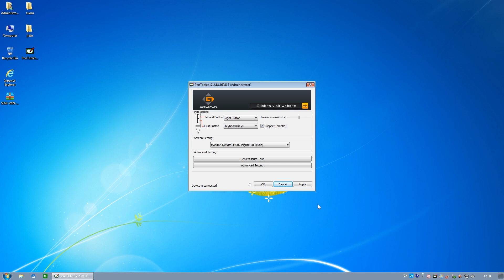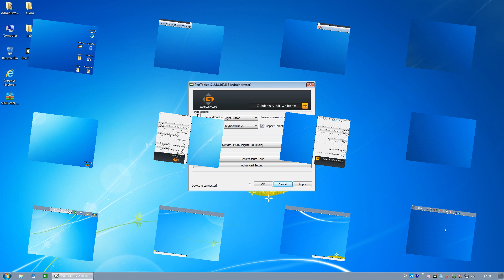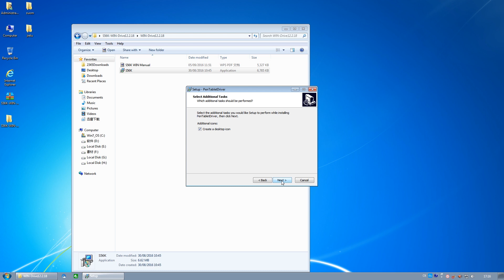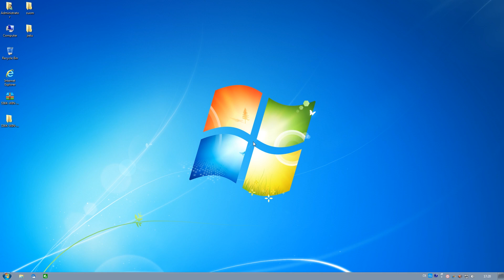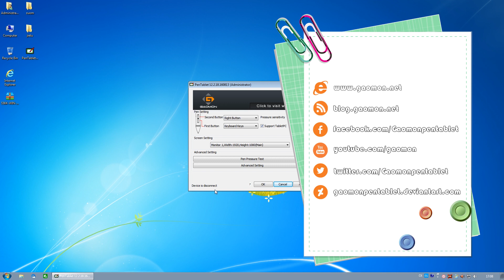S56K DISCONNECTION ISSUE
S56K Tablet Not Work and A Red ‘X’ Always on the Driver Icon, please find solution